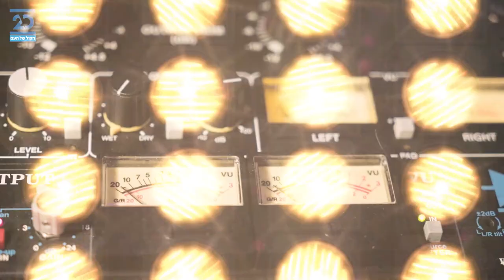סוכות LIVE - ושמחת בביתך! כל האומנים אצלכם בבית!